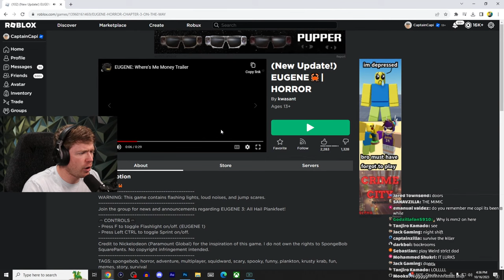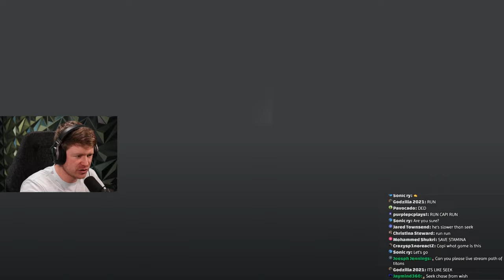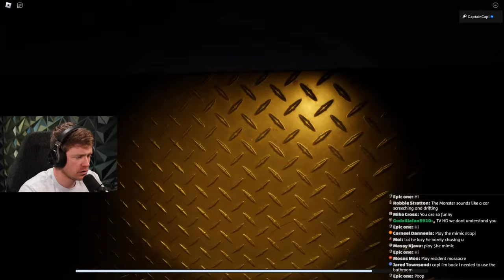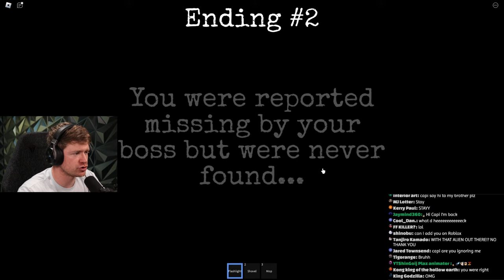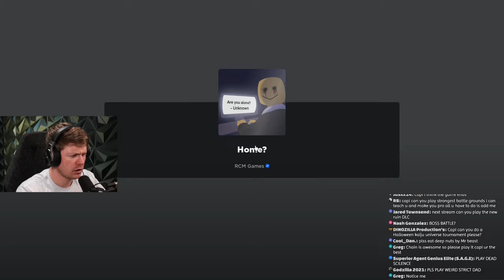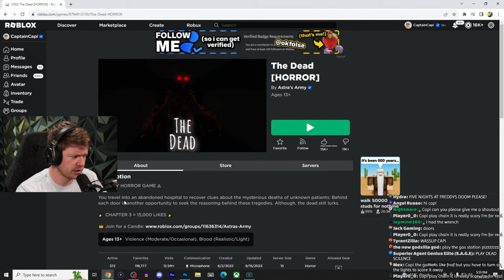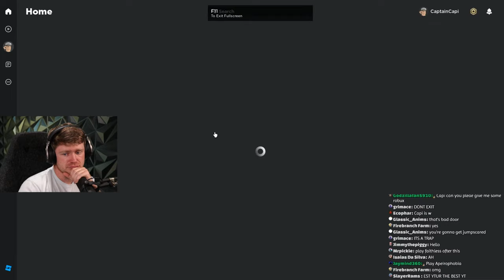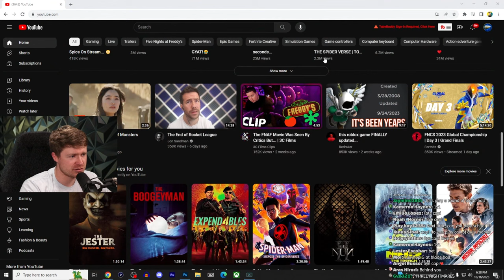🔴LIVE - Playing ROBLOX SCARY GAMES!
Captain Capi plays random SCARY GAMES LIVE!!